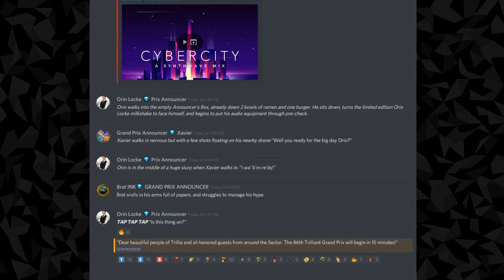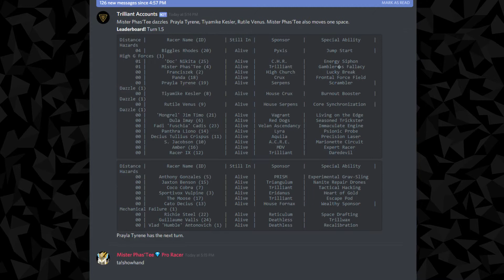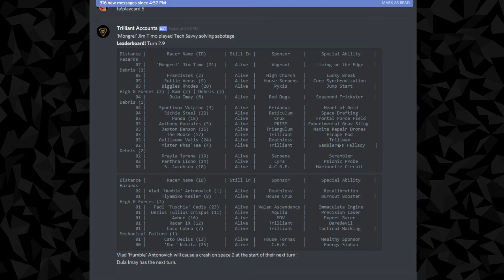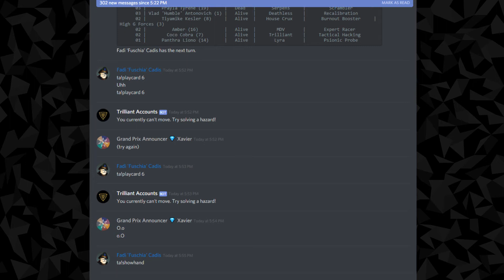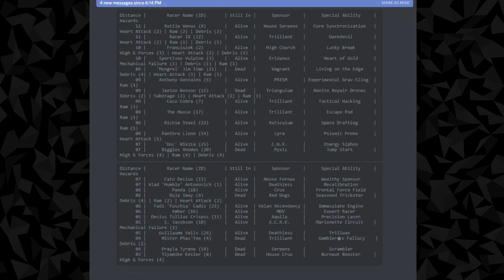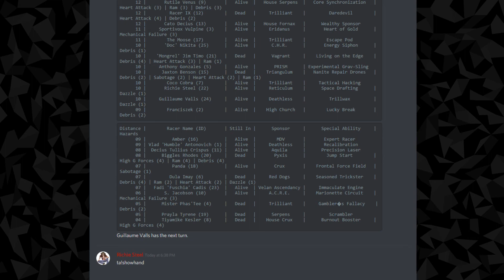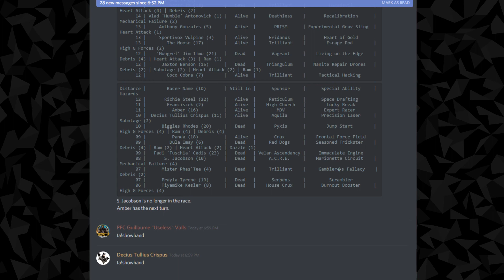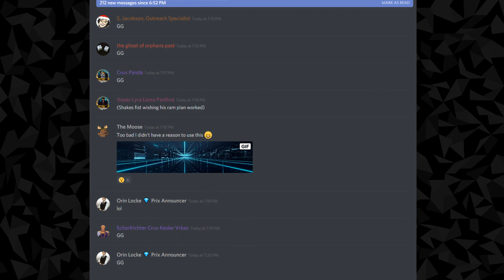The Trilliant Ring 86th Grand Prix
The live broadcast of the 86th Trillia Grand Prix. Voiceover by Brat Ink, Xavier Stordiz, and Ethelind Riverty.